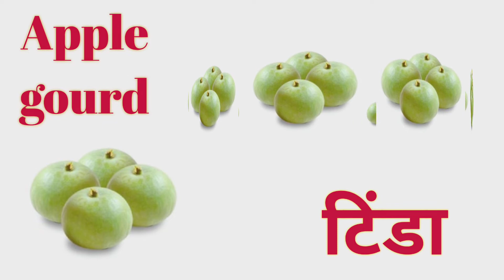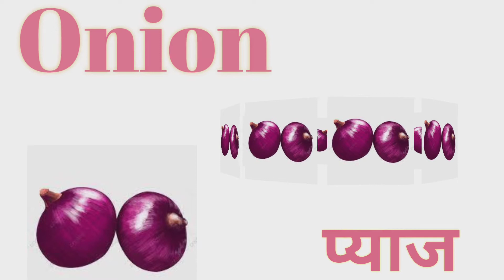Vegetables Name in English and Hindi With Pictures | Sabjiyon Ke Naam English Mein सब्जियों के नाम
Hello-
  welcome to Our chennel "'Jhoola TV''

                  Is video me mai apko bataungi Vegetables Name with Pictures.

Cantant cover-
vegetables Name in English, Vegetables Name in Hindi,vegetables name hindi and english, vegetable name with picture,
sabjion ke naam, Name of vegetables, vegetables Names, vegetable name, vegetables name, vegetables name with picture, kids video, vegetables phonics songs, learn vegetables name hindi and english.

* Other Useful Videos For Learning English To Hindi

Yours Quires :-
@Jhoola TV
@Infobells - Hindi